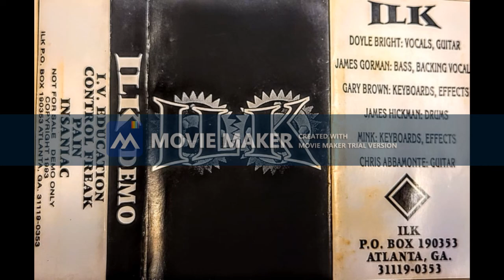ILK DEMO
ILK
Atlanta, GA
1993